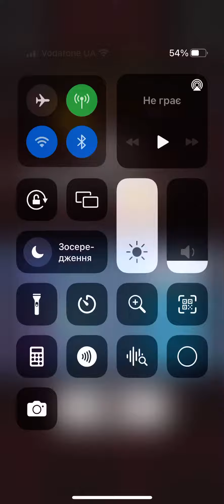Rolling Sky: game iPhone runter: быстрее? Нормальный: хорошая игра правильно сезон!